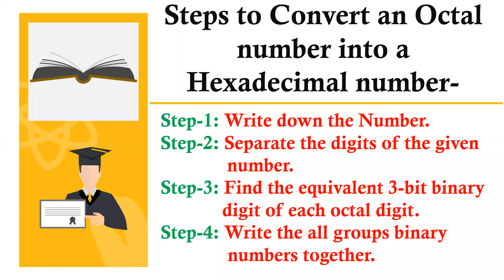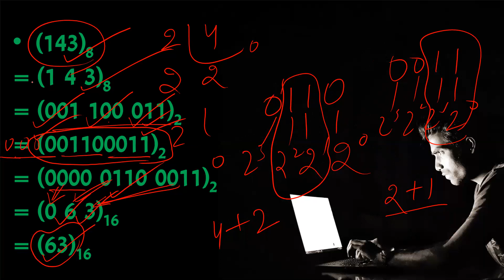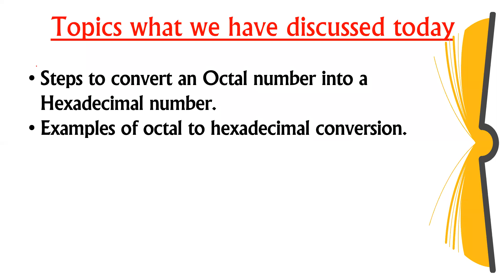DIGITAL LOGIC CLASS-15 (Octal to Hexadecimal conversion)